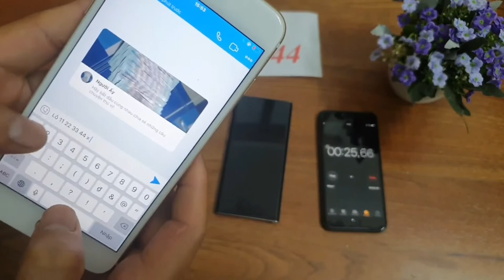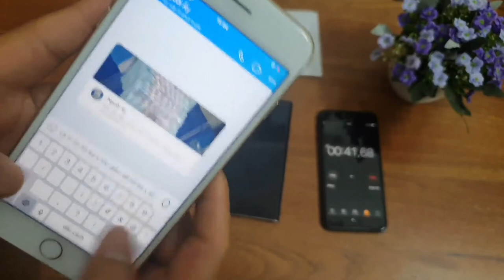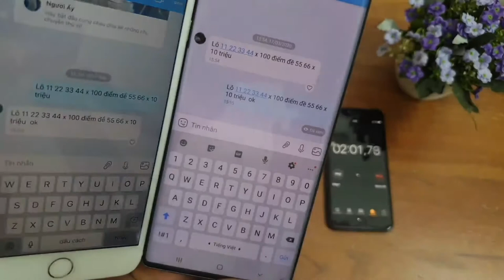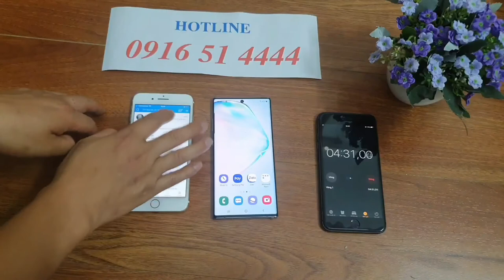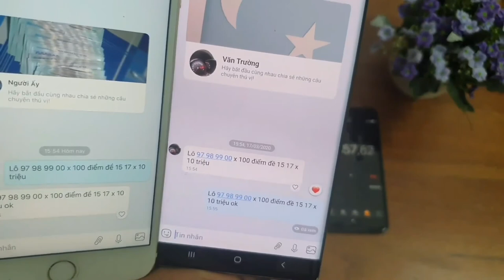Phần Mềm Chỉnh Sửa Tin Nhắn Lô Đề